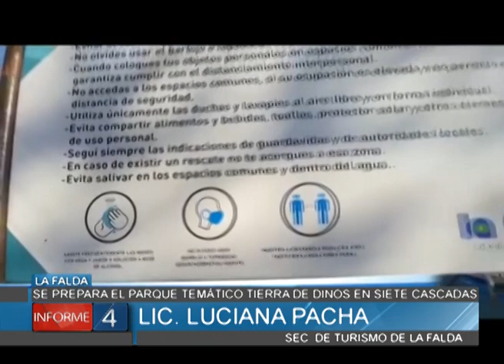LA FALDA PREPARA EL PARQUE TEMÁTICO "TIERRA DE DINOS" EN SIETE CASCADAS